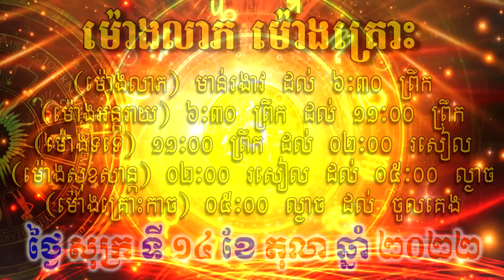ហោរាសាស្ត្រសំរាប់ថ្ងៃ សុក្រ ទី១៤ ខែតុលា ឆ្នាំ២០២២, Khmer Horoscope Daily by 30TV